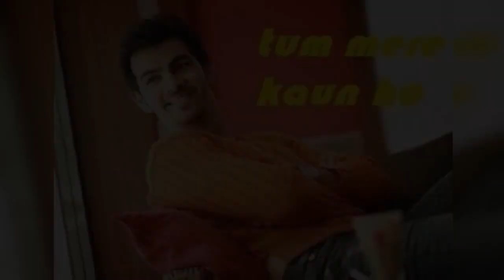Tum Mere Kaun Ho Lyrical | Karan-Abha | तुम मेरे कौन हो | Yahan Main Ghar Ghar Kheli | Romantic Song